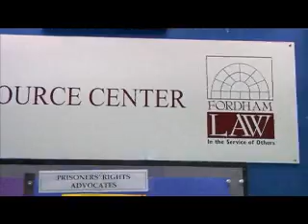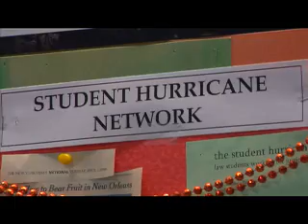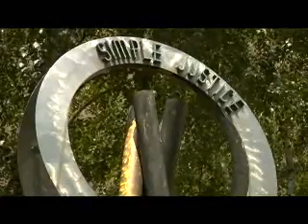2008 - Fordham University School of Law - Pro Bono Publico Award Recipient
Founded at Fordham University School of Law in 1992, the Public Interest Resource Center (PIRC), guided by the remarkable leadership of Tom Schoenherr (currently the Assistant Dean for Public Interest and Director of PIRC) and John Ferrick (currently the Norris Chair of Law to Public Service), among others, and driven by succeeding classes of highly motivated public interest law students, has established itself as a nationally heralded and emulated law school pro bono program and public interest center that is a model for law schools, not only throughout greater New York, but throughout the country.

Nearly 500 Fordham Law students each year participate in some form of pro bono or public service through PIRC, which is staffed by four full-time professionals and administers eighteen separate student-run volunteer programs. Last year, the class of 2007 contributed over 100,000 hours of pro bono or public services through PIRC organizations, internships, externships, clinics and independent projects.